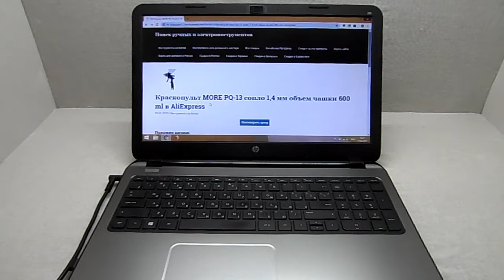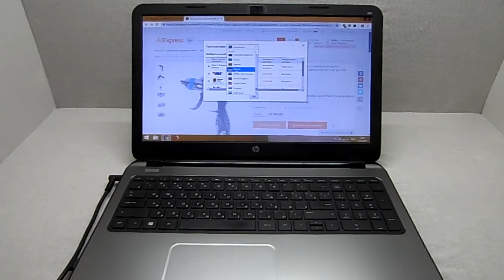Краскопульт MORE PQ 13 сопло 1,4 мм объем чашки 600 ml в AliExpress